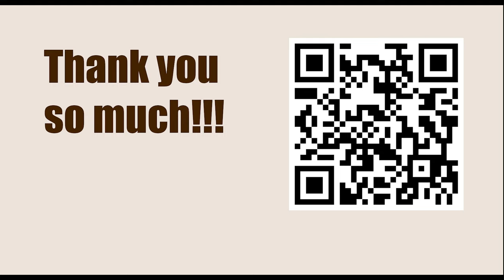Titled Tuesday 28th March Late 2023 - Round: 5 || Aireza Firouzja vs Gata Kamsky